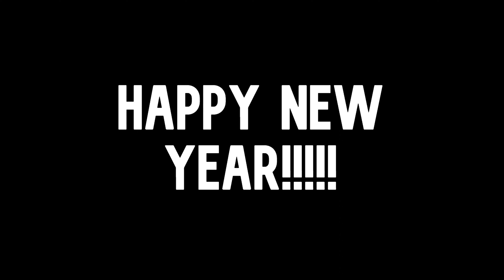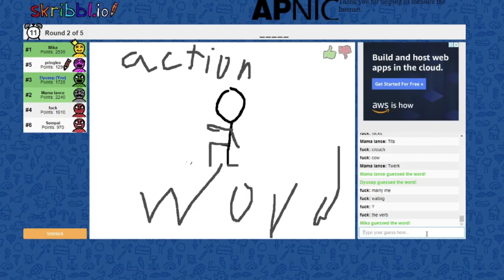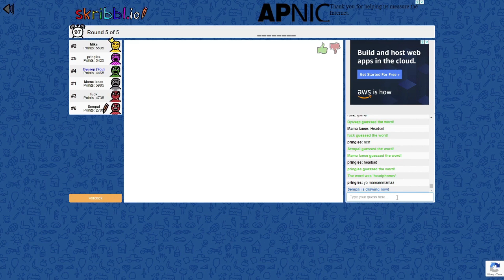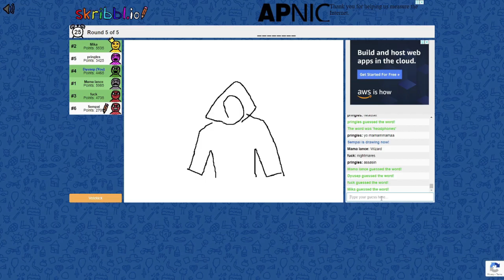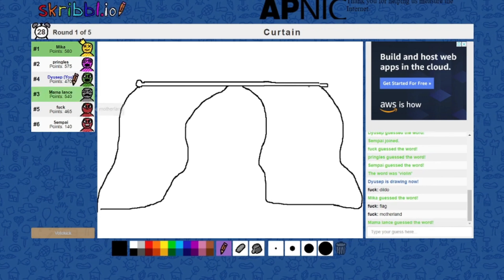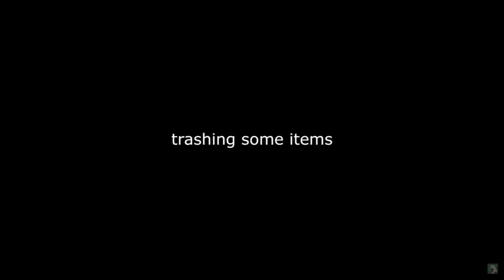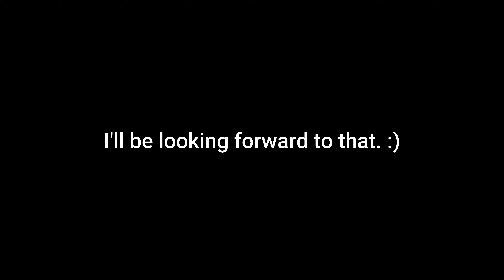BEST KONA MOMENTS OF 2021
THESE ARE THE BEST MOMENTS I HAD IN 2021!

ANYWAYS, HAPPY NEW YEAR!